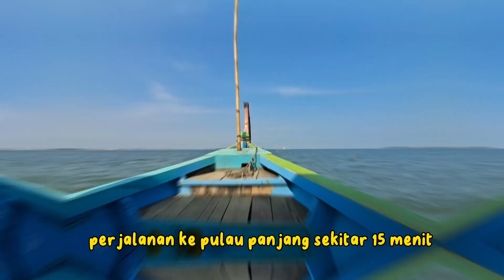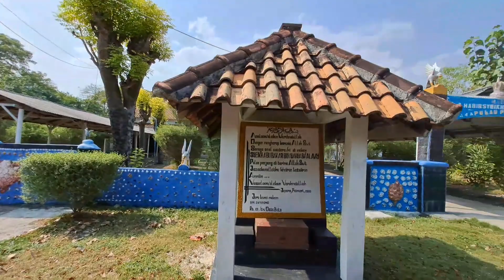Cara Ke Pulau Panjang Jepara dari Pantai Bandengan | Wisata Camping Mancing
Ini cara ke pulau panjang Jepara dari Pantai Bandengan Tirta Samudra untuk cari spot mancing, camping, snorkeling, atau wisata religi ke makam wali yang bersejarah.

hi guys jadi kita lagi trip ke pulau panjang dan mau photoshoot produk kain tenun dan baju tenun. yuk temen-temen semuanya yang mau beli produk tenun silahkan chat admin ella ( 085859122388)

untuk lebih detail informasi biaya dan lain-lain kalian bisa tonton video ini sampai selesai ya teman-teman.

Pulau Panjang merupakan salah satu pulau-pulau terkecil yang terletak di Kelurahan Ujung Batu, Kecamatan Jepara, Kabupaten Jepara, Provinsi Jawa Tengah. Kawasan Pulau Panjang merupakan obyek wisata yang menyajikan pemandangan indah.

Di dalam kawasan Pulau Panjang terdapat makam dari salah satu bangsawan Kesultanan Banten. Asal usul makam ini merupakan makam dari Sultan Maulana Mahmud Zakaria yang diyakini seorang wali Allah. Banyak yang datang untuk ziarah ke makam ini. Letaknya ada di bagian sisi dalam Pulau Panjang. Kondisi makam dan lingkungan sekitarnya terjaga dengan sangat baik sehingga jauh dari kesan misteri.